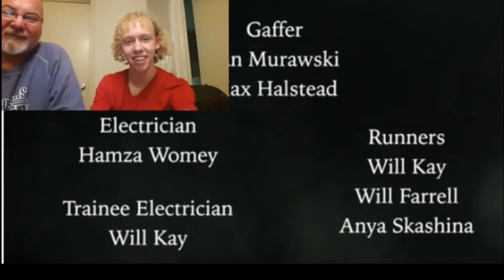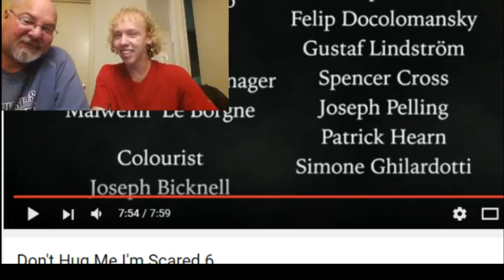Don't Hug Me I'm Scared 6 Reaction (Hello Dad and Roy)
Hi my name is CurlyMichael  let have fun with make and watch the's videos.
here,s my social sites.

Hope you hade fun watching the video. :)